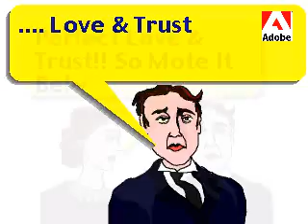Wicca Perfect Love and Perfect Trust ShamanShadow Pansgrove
A video on perfect love and perfect trust by Nella Forest of pansgrove. This is dedicated to shamanshadow and is an re: to his video on perfect love and perfect trust on youTube.